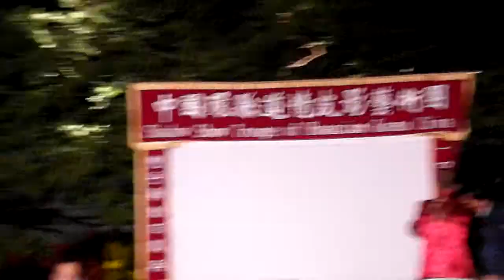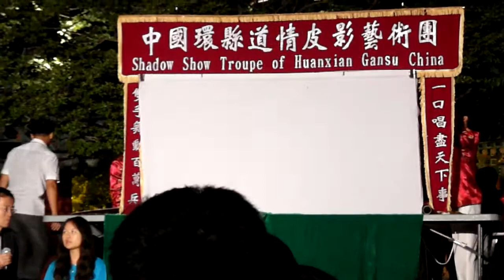Jeonju Hanok village : Jeonju city 全州市韓屋村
North Jeolla Province(전라북도).

Come to Jeonju city , a hometown of Bibimbap , and experience special axperience satisfying your five senses!